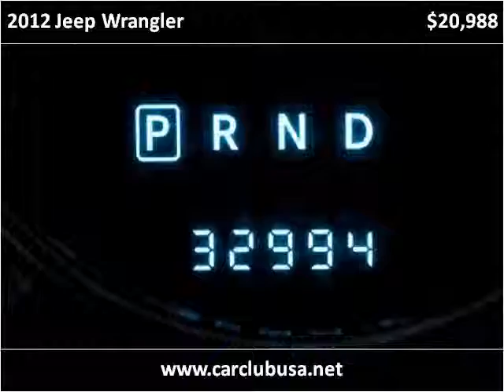2012 Jeep Wrangler Used Cars Miami Gardens FL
This 2012 Jeep Wrangler is available from Car Club USA.